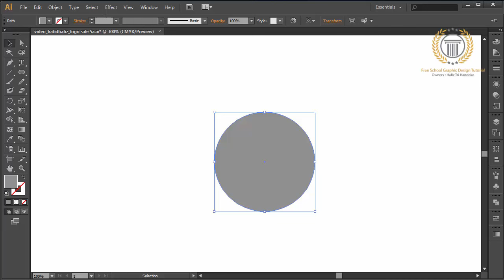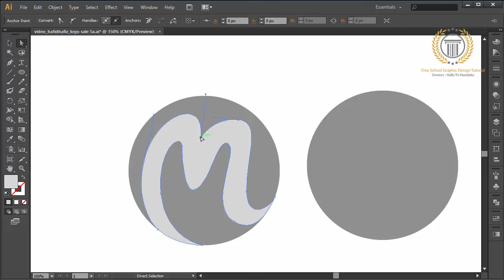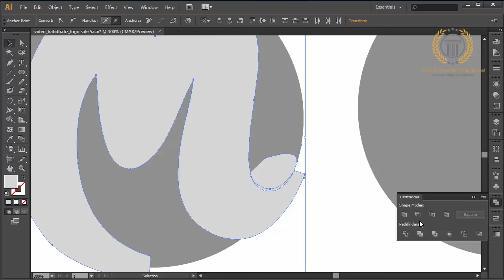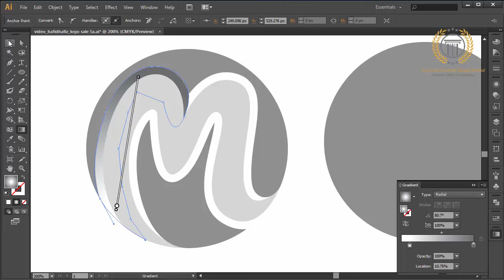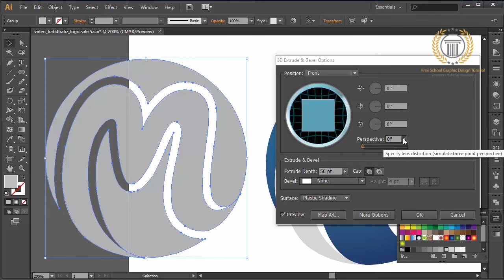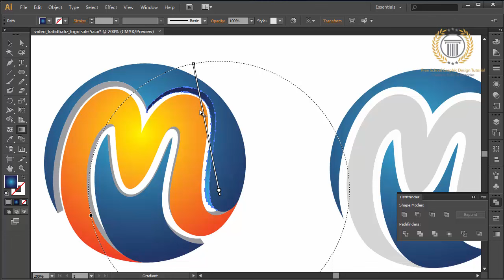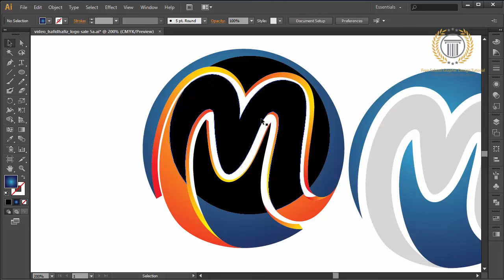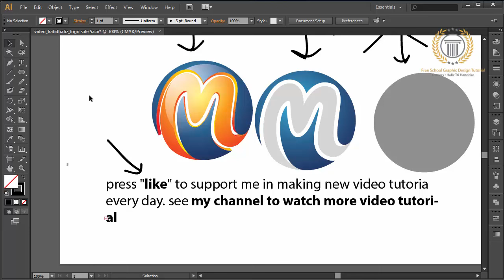How to Make Professional M Letter Logo Design in Adobe illustrator with glossy and 3D style